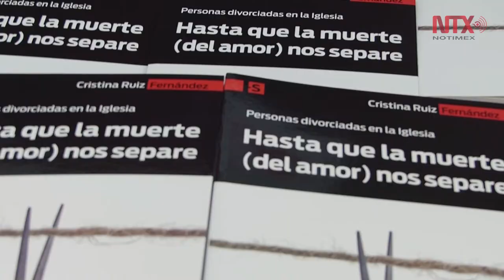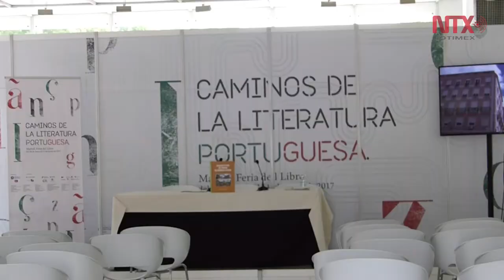Presentan libro sobre nueva acogida de iglesia católica a divorciados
Desde el 26 de mayo y hasta el 11 de junio pasado, escritores de la talla de Rosa Montero, Fernando Aramburu, David Trueba, Federico Mocchia, Lorenzo Silva, Blue Jeans, Dolores Redondo o el mexicano Antonio Ortuño, se dieron cita en los pabellones de la Feria